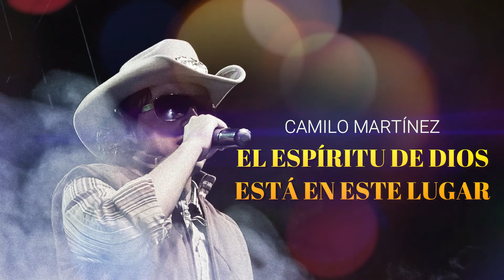El espíritu de Dios está en este Lugar-Camilo Martínez (cover)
Cantando para Dios, con los ojos del alma.

Les presento mi nuevo àlbum titulado "YO VI LLORAR A DIOS"  un trabajo elaborado con mucho amor y cariño para todos ustedes.